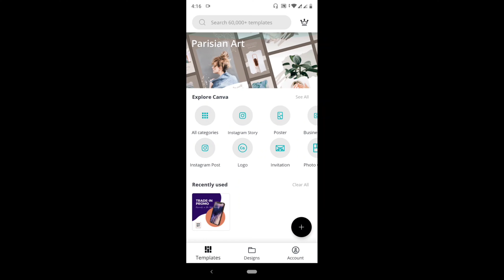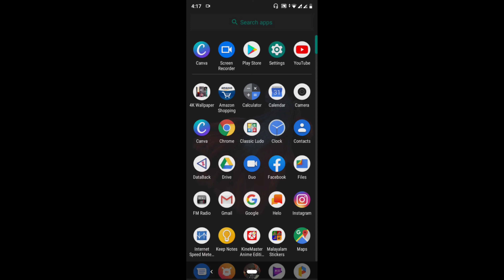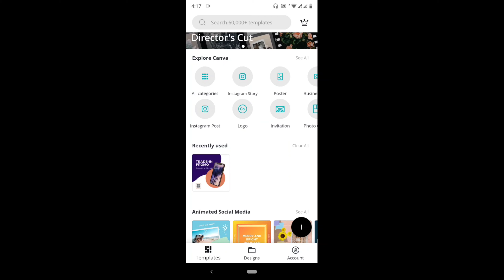BEST APP FOR YOUTUBE THUMBNAIL AND LOGO CREATION